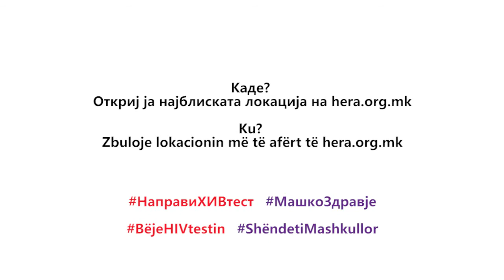ХИВ познава само ризично однесување!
Во одбележувањето на Европската недела на тестирање за ХИВ, што се одржа од 23 до 30 ноември 2018 година, ни се придружи и Бени Шаќири и порача: „Ако не користите заштита при сексуален однос, треба да се тестирате. Што поскоро, тоа подобро.“ Се тестиравте?